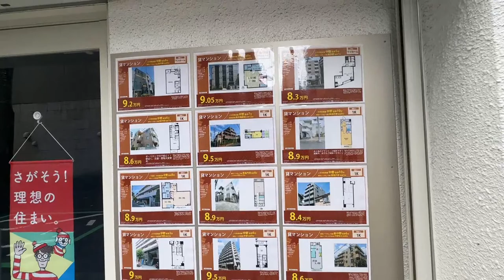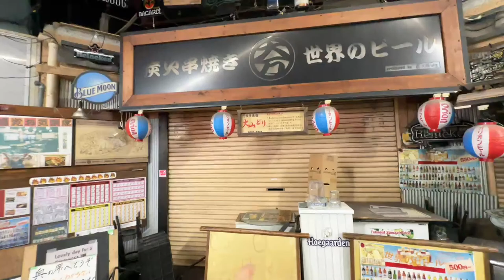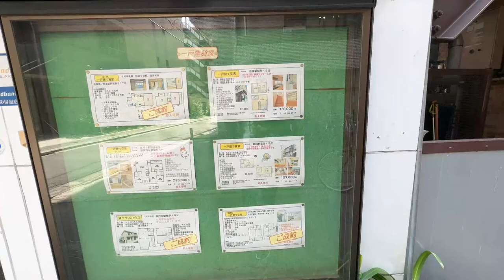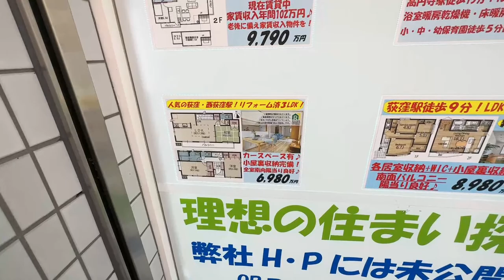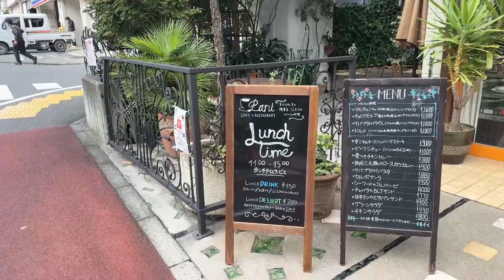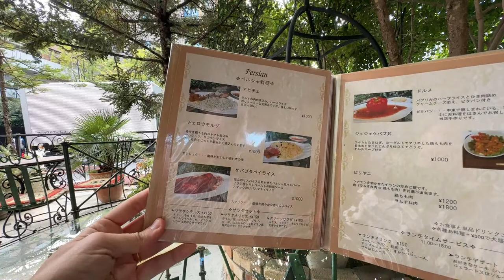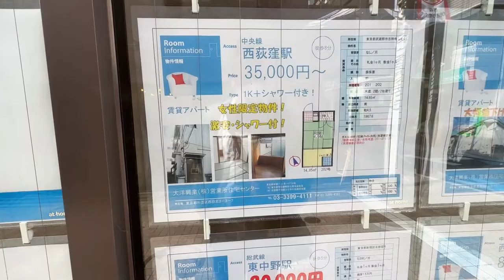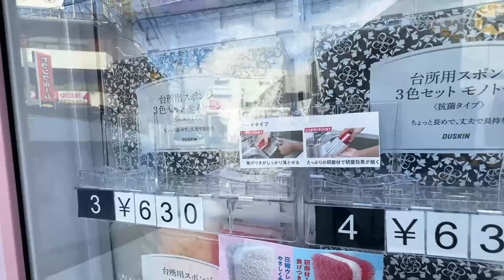Tokyo Megawalk - Chuo Line Tokyo Station to Takao S2E3 - Nakano to Kichijoji - 東京散歩、中野から吉祥寺まで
RULES:
- Comments about individual people that appear in the background of my video will be removed.
- Don't spam.

GEAR:
Live shot with iPhone §4 Pro Max. 4K Videos With the DJI Pocket 2, 4K HDR videos with the iPhone 13/14 Pro Max.